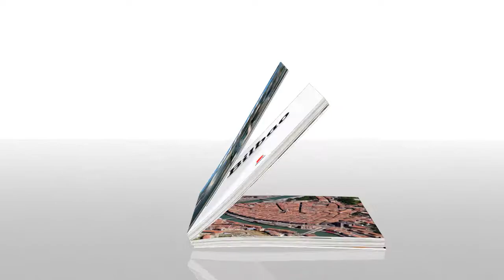Libro de Bilbao, la guía fotográfica para descubrir la ciudad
Tras destacar como puerto mercantil y centro industrial, la ciudad de Bilbao está considerada como una de las más atractivas de Europa y se ha convertido en un polo financiero y cultural de primer nivel. En este libro de fotos de Bilbao podrás descubrir su arquitectura, sus monumentos más emblemáticos y todos los rincones de una ciudad única.
¡SÍGUENOS!